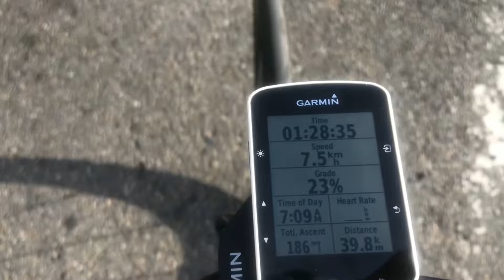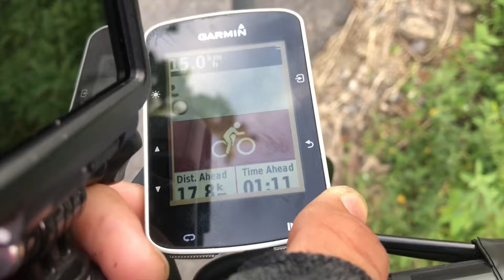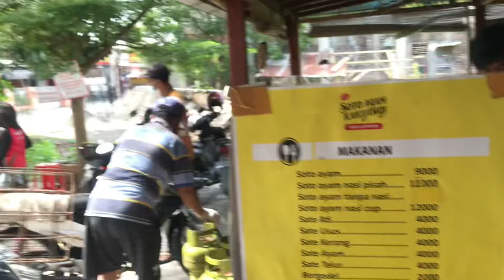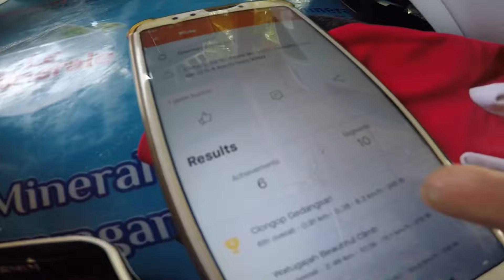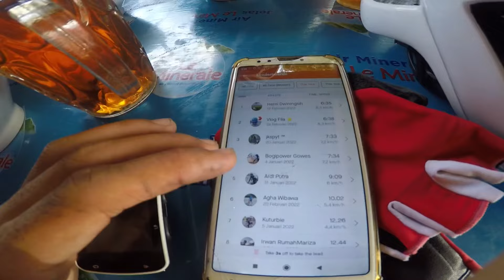CLONGOP TANJAKAN VIRAL - MASIH BERBAHAYA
Kali ini saya mencoba gowes ke Tanjakan Clongop lagi. Dulu pernah bareng teman-teman JMC MTB, sekarang dengan Pak Warno. Melihat view Klaten dari Tanjakan Clongop.

Hampir belum ada perubahan dari medan di tanjakan itu, semoga kedepannya di dekat pembatas di tambah tumpukan ban-ban agar lebih aman.

Saksikan videonya teman-teman

Terima kasih